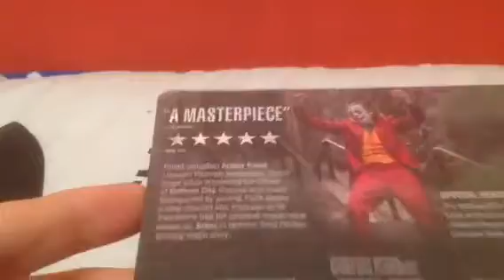Unboxing Joker steelbook blu Ray